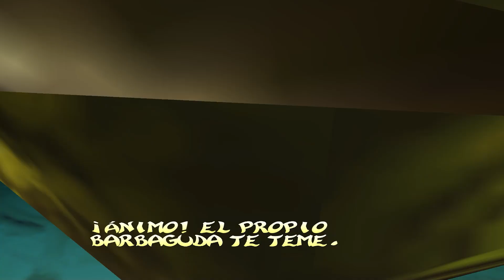🍆 ✌️ Rayman 2: The Great Escape [DC] | Ep. 3 - ¡El verdadero VILLANO de este juego!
✦ Sinopsis del episodio ✦

Bienvenidos a un nuevo episodio de vamos a jugar Rayman 2: The Great Escape, esta vez nos vamos en búsqueda del siguiente enemigo y explico (grosso modo) el transfondo de este misterioso ser que quiere devorarnos ...

🔎 ¿Acaso alguien me sigue en esto? 🔎